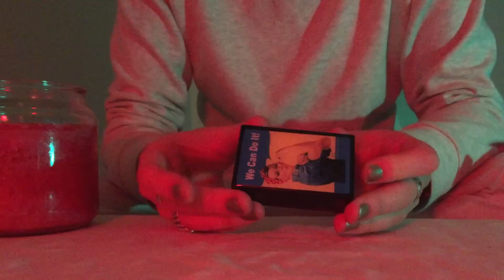ASMR Compilation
A compilation of different visually & aurally pleasing ASMR triggers. No talking. Filmed on iPhone 6.